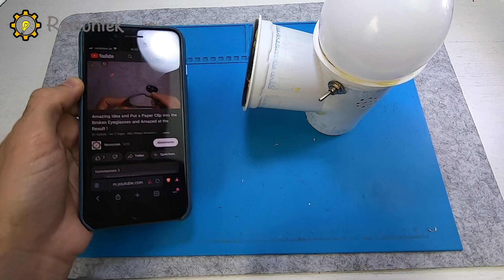"DIY Solar Panel Bluetooth Speaker & Lamp | Recycle Bottles for Free Energy at Home!"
"Welcome to our DIY project tutorial! In this video, we'll show you how to create a versatile solar-powered Bluetooth speaker and lamp using recycled bottles. Learn how to harness the power of the sun to enjoy your favorite music and illuminate your space sustainably. This eco-friendly project is perfect for anyone looking to reduce their carbon footprint, upcycle materials, and explore renewable energy solutions.

Materials Needed:
Solar panels
Bluetooth speaker components
LED lamp components
Recycled bottles
Battery pack
Wiring and connectors
Tools for assembly

Why You’ll Love This Project:
Sustainable and eco-friendly
Cost-effective
Fun and educational
Perfect for off-grid living

On the Remontek channel, you can learn about various inventions, science projects, crafts, and do-it-yourself (DIY) projects that teach how to reuse or recycle items.

Video Link:

 • Ikson - Blue Sky (Vlog No Copyright M...